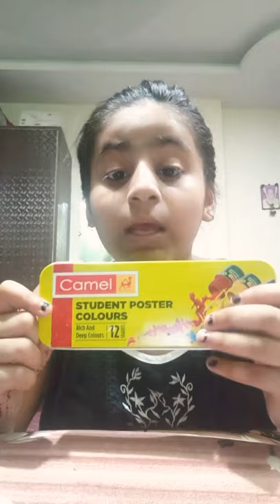Tips for painting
New ideas